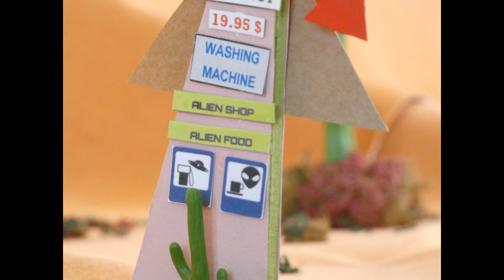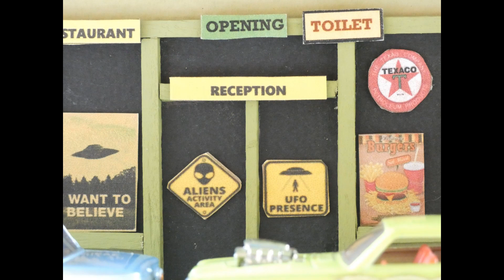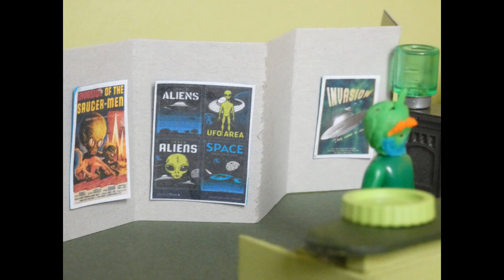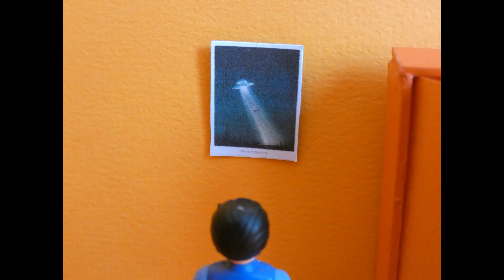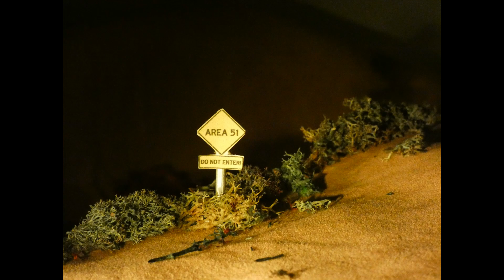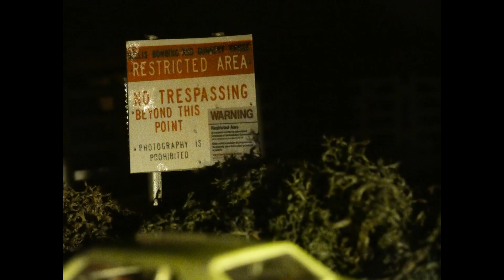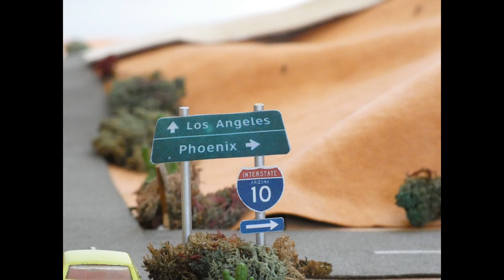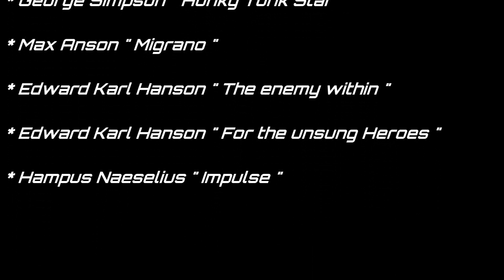ZONE 51 ... Area 51 une Zone Cauchemardesque en 1/64 Matchbox Lesney Majorette etc...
Mes Amis,

Si vous aimez les films de fiction qui font peur, cette vidéo est donc faite pour vous...

Eteignez la lumière et Bon Visionnage !